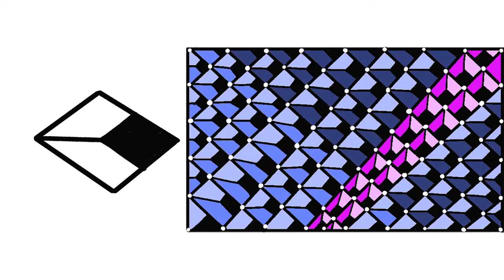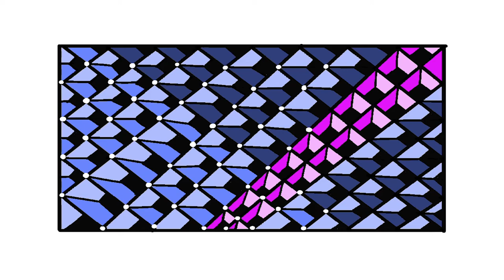simplest geometric shape pattern 2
simplest geometric shape pattern process tutorial part 2
Art therapy time-lapse.
 Art therapy is a form of expressive therapy that uses the creative process of making art to improve a person’s physical, mental, and emotional well-being.
What Does an Art Therapist Do?
The creative process involved in expressing one’s self artistically can help people to resolve issues as well as develop and manage their behaviors and feelings, reduce stress, and improve self-esteem and awareness.

 sagittarius virgo taurus libra first things first